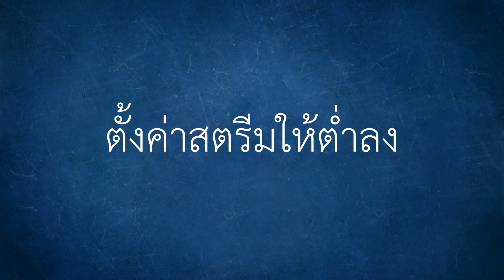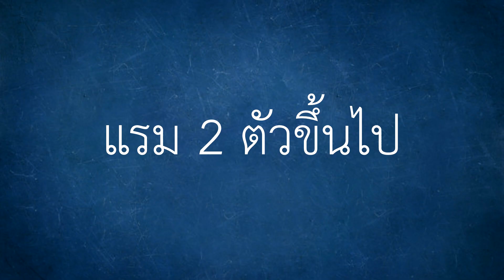สตรีมเกมส์ต้องใช้อะไรบ้าง???